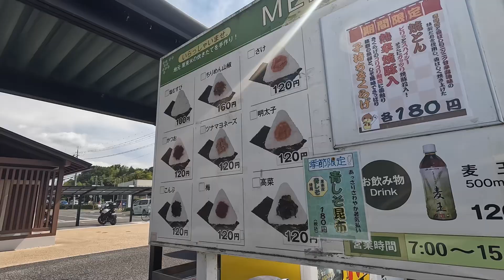滋賀 栗東市 こんぜの里りっとうを紹介。【関西弁でしゃべる犬】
滋賀県 栗東市 こんぜの里りっとうを紹介します。

【チョコマロのプロフィール】

年齢性別：２歳　男の子
誕生日　：10月２３日
出生地　：神奈川県 小田原市
好きな事：ドライブ・お散歩・鬼ごっこ・
　　　　　キャッチボール
嫌いな事：爪切り・お留守番・無視される
特技　　：コミュ力 強

【チョコマロちゃんねる 】